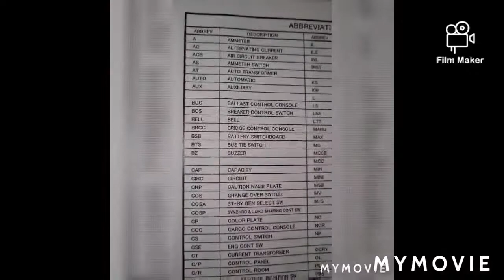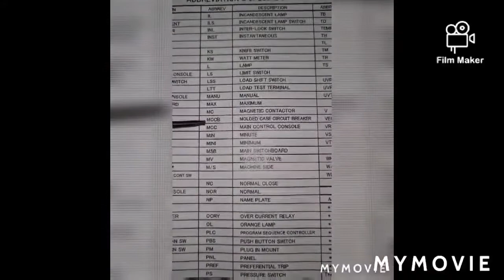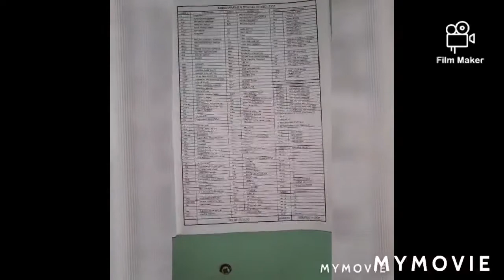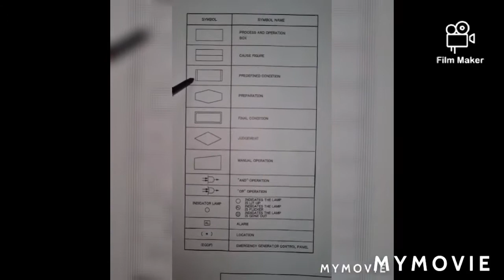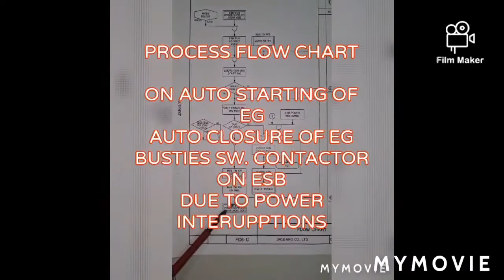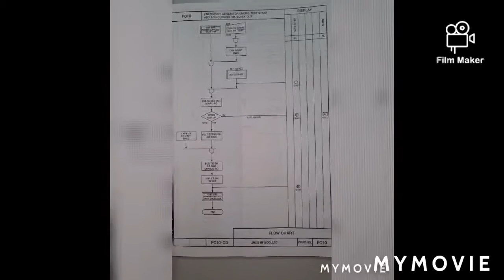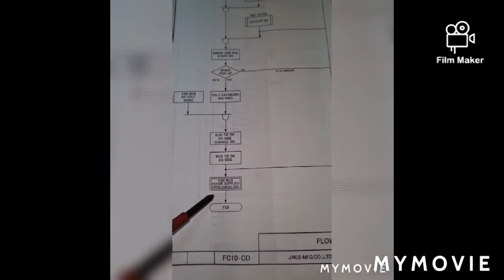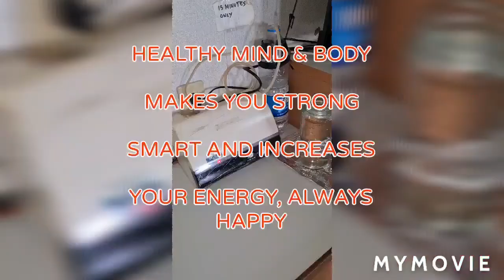MARINE ELECTRICAL SYMBOLS GRAPHICAL DESCRIPTION & FLOW CHART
Deals with the electrical engineering symbols,graphical descriptions, flow chart process on how the Emergency generator is started, operated and how to test  the emergemcy switch board sequence switch over power from main to emergency sw. board power.